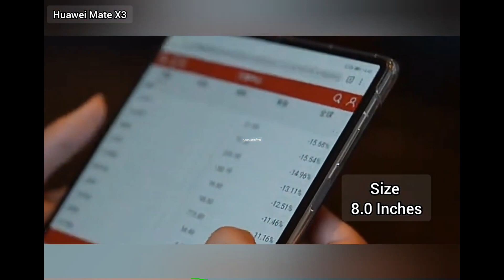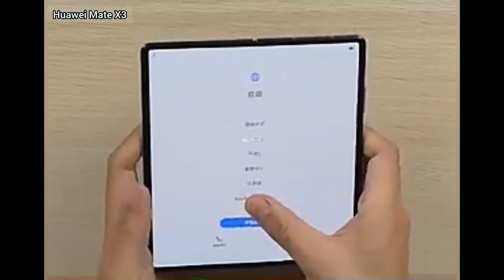Huawei Mate X3